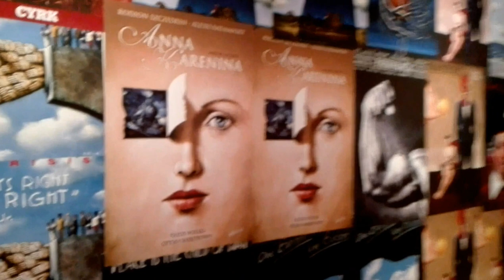DAMY RADĘ,GDY MAZUR ZA DORADZANIE NA STRONĘ PEPICZKÓW PRZEPĘDZIMY I PO LICHWIE!!!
PRACOWNICY TEATRU WIELKIEGO OD TERAZ DZIWNIE SIĘZACHOWUJĄ///PASTECKĄ WPUŚCIĆ NIE CHCIANO PRZECIEŻ PASTECKA JEST Z TEGO TEATRU,CO JEST JAKĄŚ PARODIĄ GŁUPOTY STRASZNEJ ORGANIZATORÓW I NIEJAKIEJ BABY,CO JEST BARDZO OMAWIANE///-W KOMENTARZACH RADIA CONCHITA JEST O BABI STRASZNIE GŁUPIEJ,KTÓRA CHCE SIĘ PODLIZAĆ DYREKTOROWI ZAGLĄDAJĄ PRZY WEJŚCIU LUDZIOM W TWARZ,A POTEM ŁAŻĄC JAK ŻEBRACZKA,BO TO MODNE TU NA MAZOWSZU W CAŁEJ WARSZAWIE, ŁAŻĄC PO TEATRZE ZACZEPIA LUDZI,ŻE ROBIĄ ZDJĘCIA,ŻE ROBIĄ FILMY///=A CO MAJA ROBIĆ,-PRZECIE NIE JĄ,LECZ SZTUKĘ///-GDY KTOŚ SIĘ W OBIEKTYWIE ZNAJDZIE,TO LUDZIE LUBIA PODCHODZIĆ,JAK DZIECI PCHAJĄ SIĘ DO ŁÓŻKA BISKUPA,-CZYTAŁAMMMMMM! MAKRYNA MIECZYSŁAWSKA JECHAŁA PEWNIE DO SAMEGO RZYMU NA DOBRYM WOZIE. ,NIESIONA PRZEZ BARDZO WIELU MURZYNÓW DIABŁA//-CZY MAKRYNA JECHAŁA DO PAPIEŻA Z MISJA JAKĄŚ,CZY GŁOSIŁA PO DRODZE DO RZYMO--ŁACINY PRAWDĘ Z PISMA ŚWIĘTEGO BIBLII?Z PEWNOŚCIĄ,-NIE!EDUKACJA W RADIU CONCHITA EXTRA,TO COŚ BARDZO ZNANEGO,ŻE LUDZIE WIEDZĄ IŻ KAŻDY NAUCZYCIEL .TEŻ NAWET MUSI SIĘ DOKSZTAŁCAĆ!/CHCIAŁ,CZY,-NIE,TO I TAK DOŚWIADCZENIE CZYNI MISTRZA!NAWET,GDY NAUCZYSZ SIĘ KILKU JĘZYKÓW OBCYCH DOBRZE JEST,ABYŚ DALEJ UCZYŁ TEŻ KOGOŚ INNEGO,ABY SIĘ ZAPRAWIĆ W BOJU!//PIERWSI CHRZEŚCIJANIE,GDY SZLI GŁOSIĆ DWÓJKAMI,BO JEZUS 72-U WYSŁAŁ PO DWU,ABY SZLI OD DRZWI DO DRZWI//-WTEDY OWI CHRZEŚCIJANIE ZAPRAWIALI SIĘ W BOJU O WIARĘ!!!//SZATAN NIE ŚPI I PRAKTYCZNIE DIABEŁ ZAWSZE DZIAŁA,ŻE CIĘŻKO BARDZO BYŁO UTRZYMAĆ SIĘ PIERWSZYM CHRZEŚCIJANOM W WIERZE ZE WZGLĘDU NA PRZEŚLADOWANIA CHOĆBY//-NATOMIAST ŻYDOM TEŻ BYŁO W OGÓLE NAWET I PRAWDĘ POZNAĆ O CHRYSTUSIE,GDY SAMI SOBIE NABRUŹDZILI I CHRYSTUS BYŁ NOWOŚCIĄ DLA NICH,CHOĆ NIE MUSIAŁ JEZUS CHRYSTUS BYĆ NOWOŚCIĄ ZE WZGLĘDU NA 312 PROROCTW,KTÓRE SIĘ NA NIM SPEŁNIAŁY!/-BADAJCIE PISMA,CZY TAK SIĘ RZECZY MAJĄ,-BIBLIA!!!//GŁOSILI WIĘC ZE WZGLĘDU NA WYDANIE ŚWIADECTWA O CHRYSTUSIE I SAMI SIĘ W WIERZE WZMACNIALI//APOSTOŁ PAWEŁ ZABRAŁ DO GŁOSZENIA NAWET MŁODEGO TYMOTEUSZA/-DOBRZE ZROBIŁ!!!//WIEDZA Z PISM WZRASTAŁA/-WIARA TEŻ WZRASTAŁA//-TAK WSPANIALE WYKSZTAŁCENI ŚWIADKOWIE JEZUSA CHRYSTUSA/-ŚWIADKOWIE JAHWE/-ŚWIADKOWIE BOŻY NIE POTRZEBOWALI W KONSEKWENCJI WZRASTANIA W WIERZE UPEWNIENIA W POSTACI CUDÓW DLA POPARCIA,ŻE SA NA DOBREJ DRODZE,BO DUCH JAHWE I TA CIĄGLE ICH WSPIERAŁ W DZIAŁALNOŚCI GŁOSZENIA EWANGELII O CHRYSTUSIE CO DO NADCHODZĄCEGO KRÓLESTWA JEGO!!!PSALM 110 MÓWI PROROCZO WŁAŚNIE,ŻE JAHWE DAŁ MU PANOWANIE I WŁADZĘ NAD ZIEMIĄ/ CZY CHCESZ TERAZ PRZYŁĄCZYĆ SIĘ DO ZBORU,KTÓRY GŁOSI,AŻ DO SAMIUTKIEGO KOŃCA TEGO ZŁEGO SYSTEMU RZECZY?,-ZAPRASZAM/-ZAPRASZAMY PAŃSTWA BARDZO SERDECZNIE SIĘ PRZEKONAĆ,ŻE W ISTOCIE SKORO BIBLIA JEST SPÓJNA LOGICZNIE,TO NIE MA INNEJ DROGI ZBAWIENIA,JAK TA,DROGA BOŻA DROGA:NIE W LEWO,NI W PRAWO NIE ZBACZAJ JUŻ Z NIEJ!!!/CZASEM TRZEBA PRZEJŚĆ PRYSZNIC OŻYWCZYCH WÓD PŁYNĄCYCH ZE SŁOWA BOŻEGO:HEJ PRAGNĄCY,PRZYJDŹCIE TU,-WODĘ ŻYCIA DARMO PIĆ. !/-ZAPRASZAMY!!/-JESZCZE NIGDY NIE BYŁO TAK DOBRZE ,JAK TERAZ W XXI WIEKU,ŻE PRAWDY BIBLIJNE MOŻNA POZNAWAĆ W INTERNECIE,A POTEM MOŻNA PRZEKAZYWAĆ DALEJ JAKO ŚWIADKOWIE POWTARZAJĄC RANO,W POŁUDNIE,WIECZOREM,CZY NAWET IW NOCY! GDZIE NIE MA MIŁOŚCI,TO ŻADNA WIEDZA NIE MA WARTOŚCI//PUSTE I PRÓŻNE SŁOWA U LOCH NA ROZRODZIE 500+!!! PAŃSTWO DA//SPANIE ZA DARMO NAUKA ZA DARMO WSZYSTKO ZA DARMO,GDY LIDKA MUSIAŁA ODPRACOWAĆ KIEDYŚ,A DZIADUKI CHCĄ I CHCĄ//! DZIKA REPRYWATYZACJA MIESZKAŃ!/ZŁODZIEJE MIESZKAŃ//AFERA W WARSZAWIE!CWANIAKI MUSZĄ SPORO SIĘ UCZYĆ,ABY NABRAĆ KOGOŚ? TAK!!